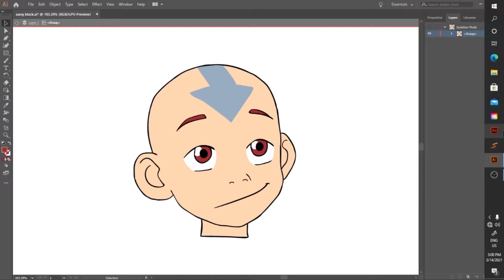If Aang Was Black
Avatar The Last Airbender Aang but if he was black